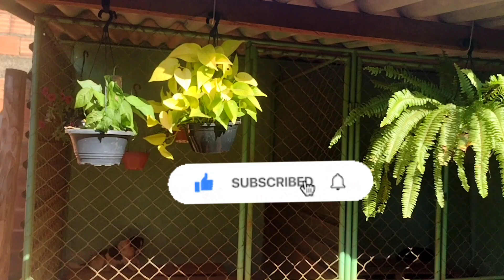MINHAS PLANTAS PENDENTES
Olá Pessoal!
Vídeo de hoje mostro algumas plantas pendentes , espero que gostem do vídeo 🥰😘